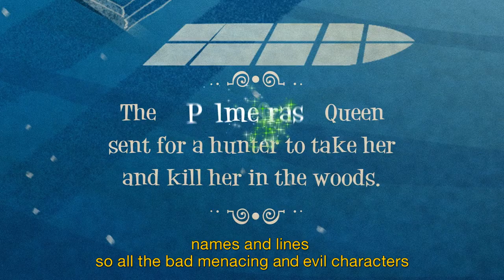Bandsports gives parents a leg up with Bedtime Stories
To encourage children to pick a soccer team after daddy's own heart, channel Bandsports presents "Bedtime Stories". The campaign introduces an app that gives classic children's stories a new twist. On the app, children can assign a soccer team to both good and evil characters, giving a new version to classics like "Hansel and Gretel", "Jack and the Beanstalk", "Little Red Riding Hood", and "Cinderella". The action is signed by Ogilvy Brazil.